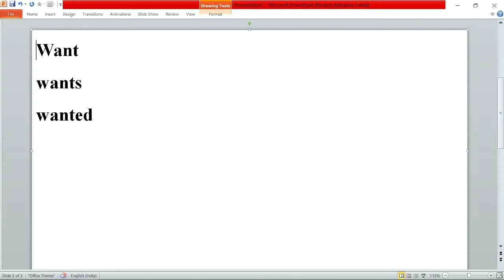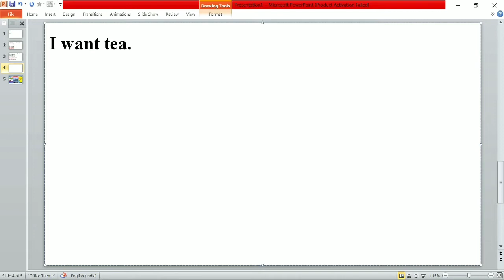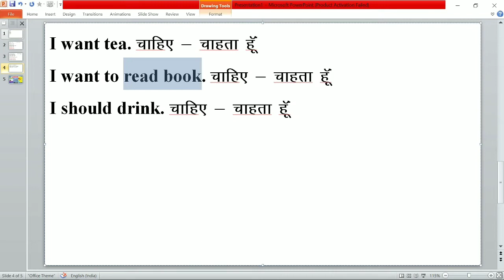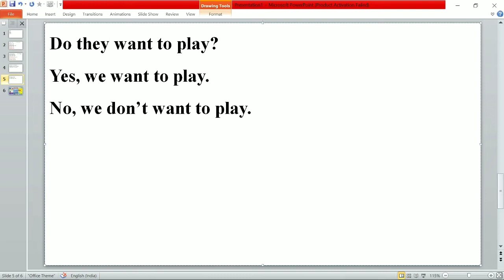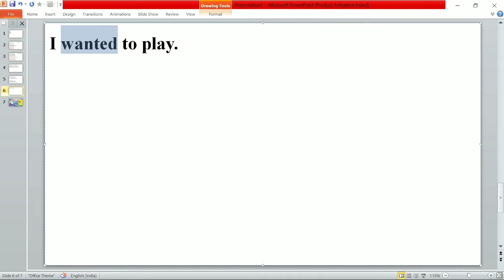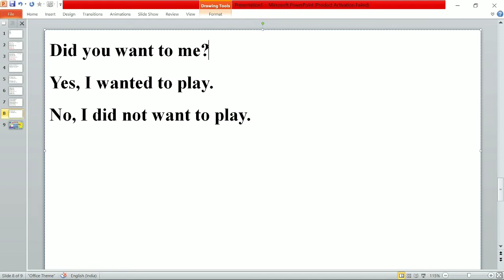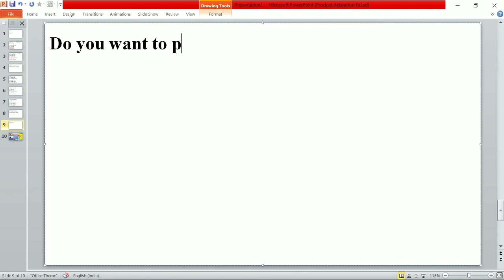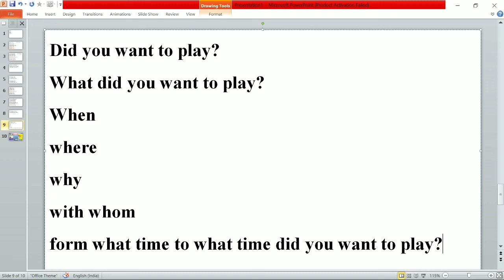Want, wants, wanted | sentence of want | difference in want and wants | examples of wanted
To get more small sentences like this in Hindi and English you can buy my new book DESTINATION TARGET ENGLISH available on Amazon link is given below or you can call me at 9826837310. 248 A-4 size pages, Price – 699/- (No delivery charges all over India). This book is also available at study centre – Near Punjab National Bank, Mhow (MP),  at the cost of 499/- only. If you want to buy this book in bulk price can be less.